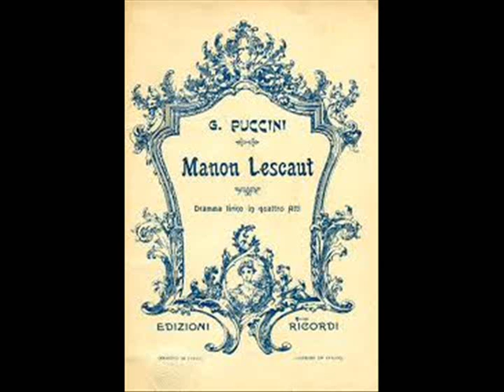DONNA NON VIDI MAI (corelli)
Manon Lescaut